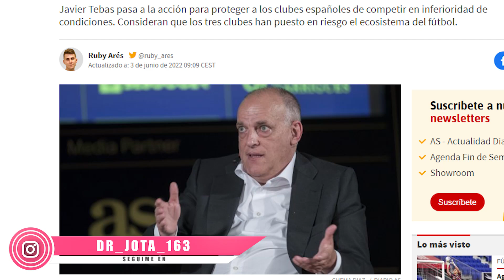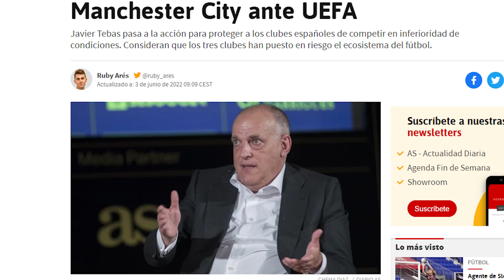La Liga DENUNCIA al PSG y City por IRREGULARIDADES CONTABLES